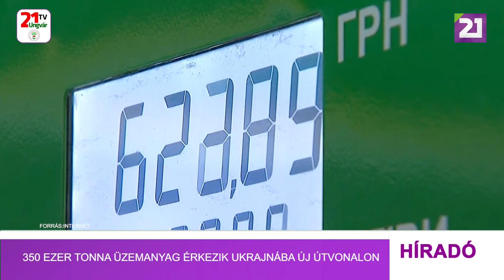Tv21 Ungvár -350 ezer tonna üzemanyag érkezik Ukrajnába új útvonalon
Májusban Ukrajnába 350 ezer tonna üzemanyag érkezik új logisztikai útvonalon. Ennek érdekében a kormány egy intézkedéscsomagot hagyott jóvá, amely az EU-ból érkező üzemanyag-import napi mennyiségét 4 ezer tonnáról napi 12 ezer tonnára növeli. „Ötször több üzemanyagot importálnak Ukrajnába vasúton. Márciusban ez a mennyiség 35 ezer tonna volt, májusban 180 ezer tonnára lehet számítani.  A közúti szállítások 15-szörösére – 5 ezerről 85 ezer tonnára – nőttek.